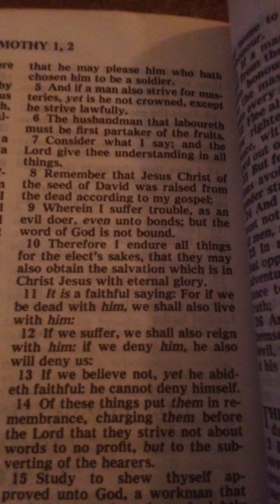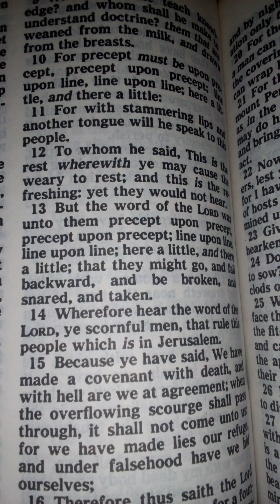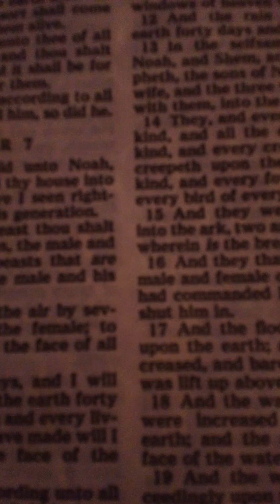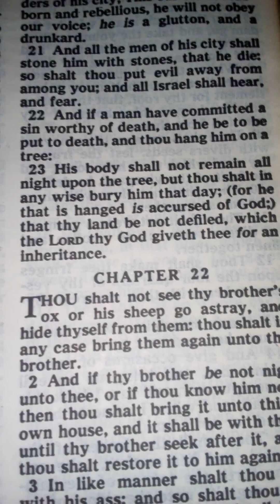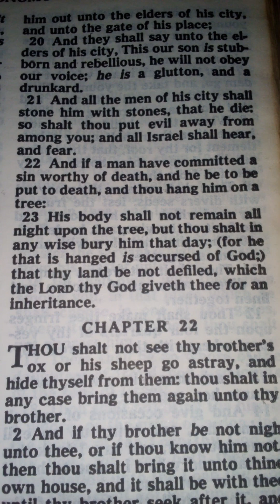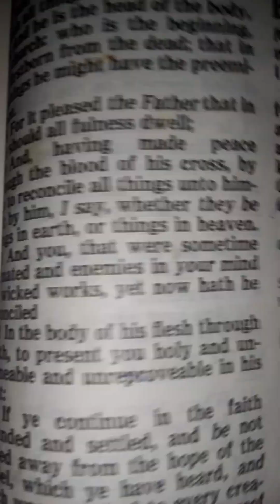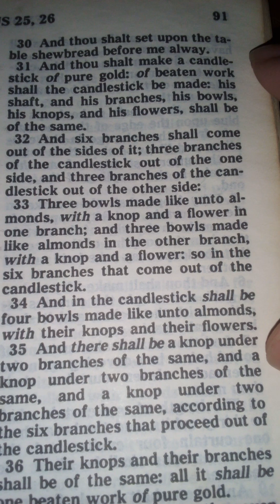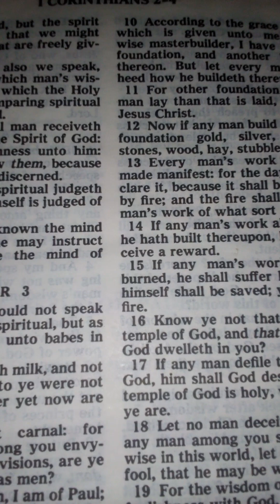King James Only: Languages,Not bound 66 books. Steven Anderson and Ken Ham too.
King James Only video.
Look at English language,why English?
Look at 66 books in King James Bible.

The Word of God is not bound.
Not bound to old piece of paper.
Not bound to Hebrew.
God foretold He would use ANOTHER TONGUE.

Ken Ham is pushing false lsb version that corrupts scripture.
Steven Anderson gives up King James Bible being perfect and says it has errors now.

Deuteronomy 21:22.
Notice the "newer versions" agree with Steven Anderson here. The versions like "Niv" that he says is corrupted by the devil.

The verse would be incorrect if changed because it is prophecy of future.